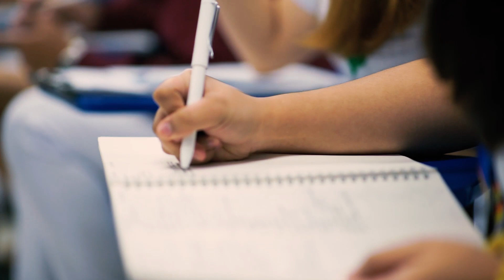EXCLUSIVE: An Interview with Dr. Genesis C. Rivera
The NEU Center of Medical and Allied Health Sciences (CMAHS) supervises all health-related course offerings in the University; it is headed by Dr. Genesis C. Rivera, who is also the concurrent Dean of the College of Medicine.

In this exclusive interview, Dr. Rivera shares us his thoughts on the recent successes of CMAHS, with the first batches of the Colleges of Medicine, Respiratory Therapy and Medical Technology attaining 100% passing rates in their respective Board Examinations.